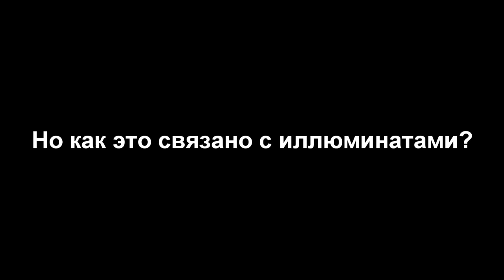Кто нах*й - это иллюминат